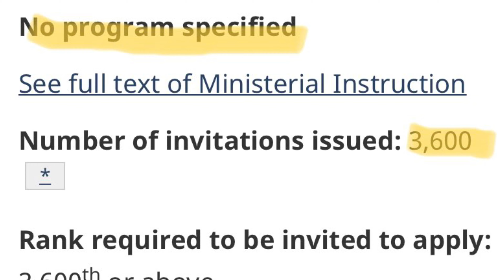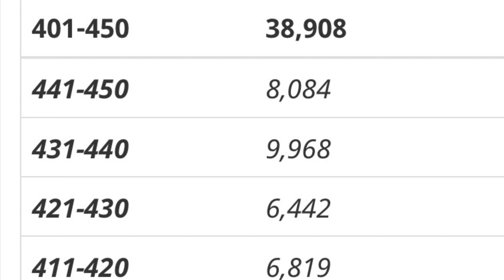وأخيرا ... أقل عدد نقاط في سحوبات الاكسبريس انتري الفدرالي منذ 3 أشهر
ولايك وشير لو عجبك المحتوى

دعمكم مهم لاستمرار القناة